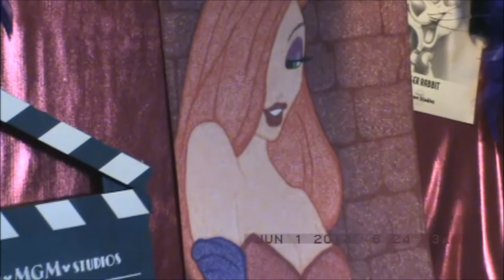Drawn that way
Pixie Dot Art artist, Annie Young Tuttle uses pointillism to create this scene from Disney's Who Framed Roger Rabbit.

Pointillism (creating an illusion of an image made up of only dots, thousands and thousands of dots) made with fine point sharpies, prismacolors, and pigma microns. Find more Disney art @pixiedotart_fineart on Instagram and pixiedotart on Facebook

Produced and Edited by Annie Young Tuttle.

"Pixie Dot Art" copyright of Annie Young Tuttle.

All images and music copyright of "A Little Party Never Killed Nobody (All We Got)" by Fergie, Q-Tip, GoonRock (Google Play • iTunes • AmazonMP3)